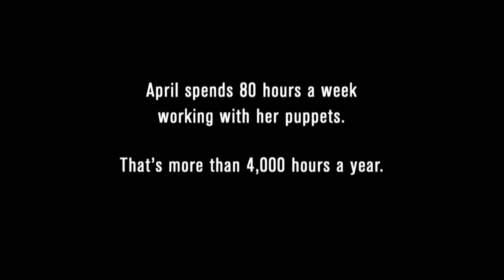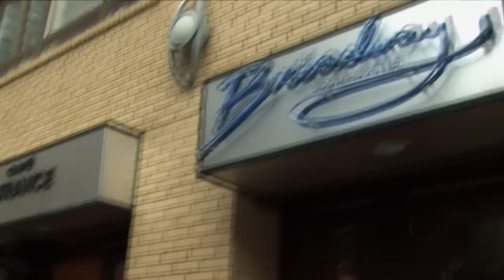SHE LEFT HER FIANCÉ FOR A PUPPET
DROP A LIKE ON THIS VIDEO FOR MORE UPLOADS!!

SOCIALS!

Have any new videos you want me to do? Comment on this video w/ what you want to see!